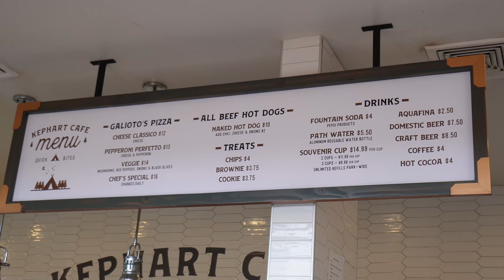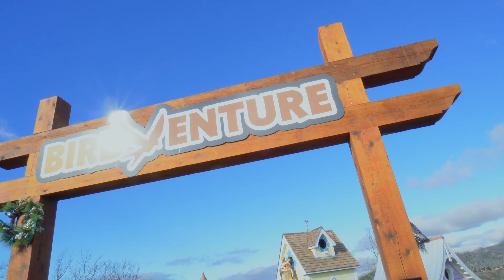Anakeesta the Best Park to visit in Gatlinburg Bears, Chondola Ride, treetop and roller coaster.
Bienvenidos a nuestro video especial desde Anakeesta, Gatlinburg, Tennessee. Esta visita a Anakeesta no es solo una escapada, sino una celebración de nuestro tiempo juntos como familia. En este episodio, compartimos con ustedes uno de esos raros y preciosos momentos en que los cuatro podemos reunirnos, a pesar de las exigencias de nuestros trabajos y compromisos universitarios.

Anakeesta, ahora más emocionante que nunca con su nueva área ‘The Birdventure’, se ha convertido en nuestro lugar favorito para reconectar y crear recuerdos inolvidables.

Únanse a nosotros en este viaje familiar, donde la diversión y el amor son los verdaderos protagonistas. ¡Y si están buscando un destino que ofrezca diversión y felicidad para toda la familia, Anakeesta es sin duda una opción que recomendamos al 100%